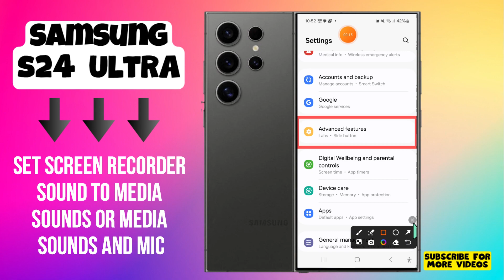Samsung Galaxy S24 Ultra: How to Set Screen Recorder Sound To Media Sounds Or Media Sounds And Mic